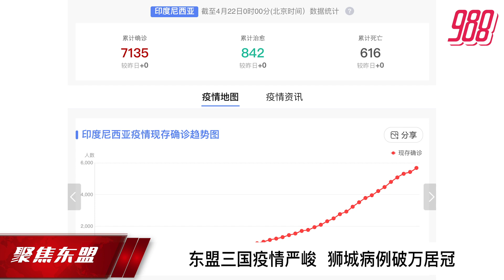【聚焦东盟 23-04-20】怪招惩罚违令者 关进闹鬼屋过夜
聚焦东盟：怪招惩罚违令者 关进闹鬼屋过夜

主播：Cynthia 馨蕊